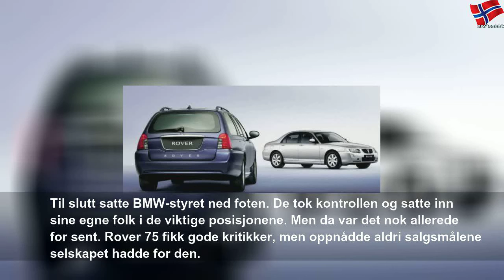Gikk konkurs – gjør lavpris-comeback i Norge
onsdag 1. januar 2020
Gikk konkurs – gjør lavpris-comeback i Norge | Yellow State